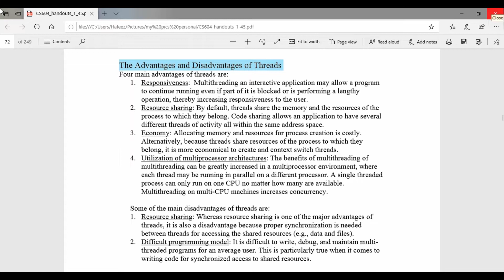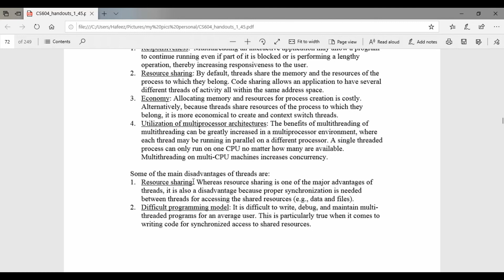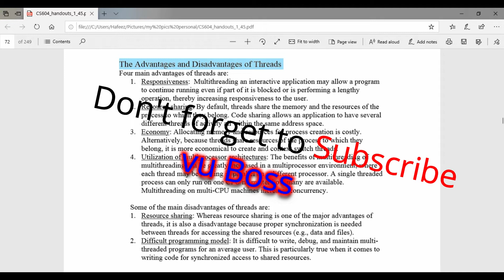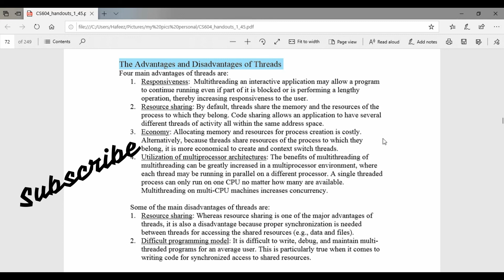advantages and disadvantages of threads in os - cs604 urdu/hindi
In this video , i have discussed advantages and disadvantages of threads in operating system